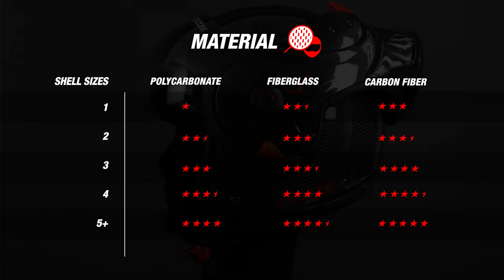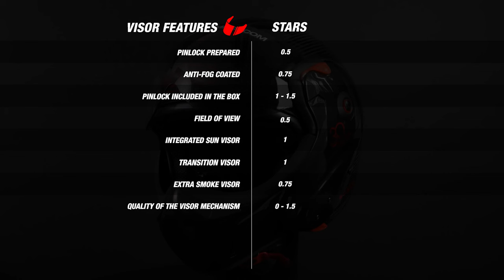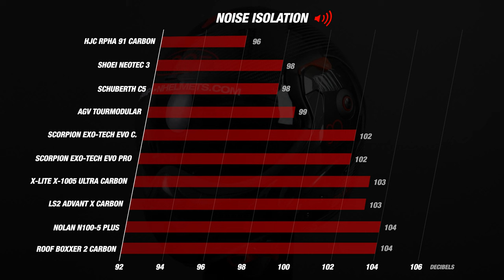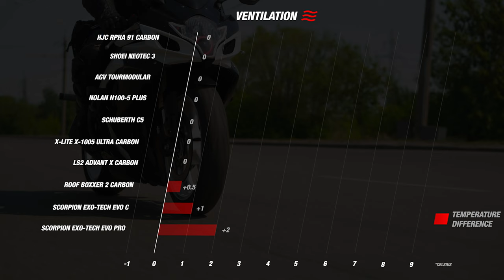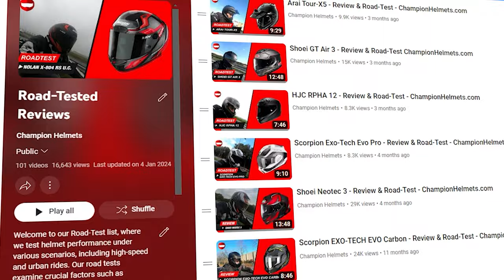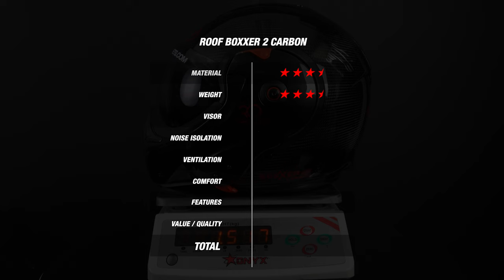Roof Boxxer 2 Carbon - Road-Test & Review - ChampionHelmets.com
0:00 - Intro
1:00 - Material
1:43 - Weight
2:26 - Visor
3:44 - Noise Isolation
4:27 - Ventilation
5:44 - Comfort
6:46 - Features
7:55 - Final Conclusion

We have our own magazine, read the full written review, which will be constantly updated in the future, by following this

ChampionHelmets.com is the #1 online shop for motorcycle helmets and motorcycle clothing. You will find all top brands like Dainese, Revit, Alpinestars, Shoei, Schuberth, AGV, Arai, Nolan, Sidi and many more! Feel free to look around and enjoy all our videos.